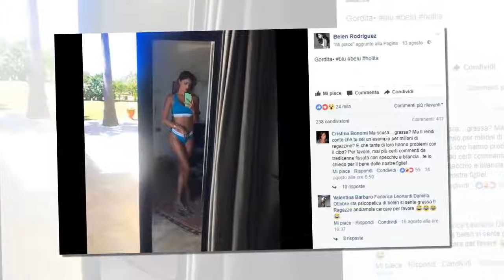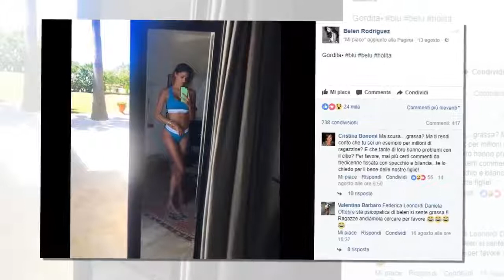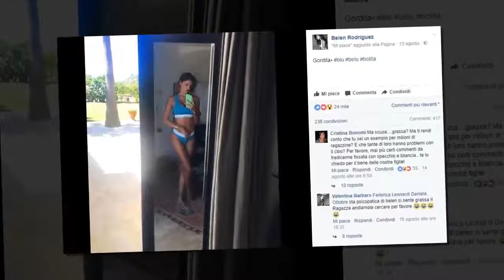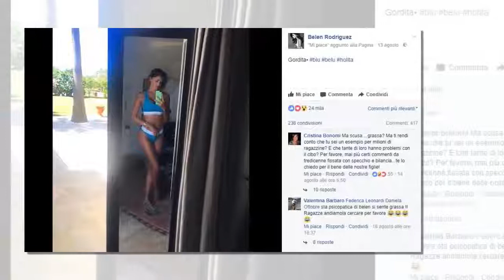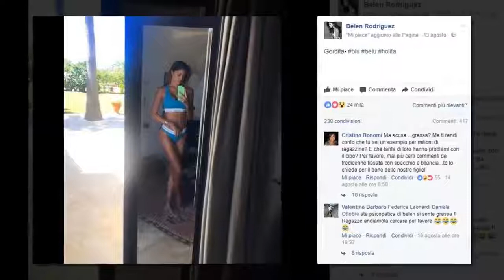Belén Rodriguez fuma in aereo: la compagnia aerea le dà ragione.HD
La showgirl ha pubblicato la mail inviata della Aviation Specialist che si dissocia dalle scelte del comandante di bordo